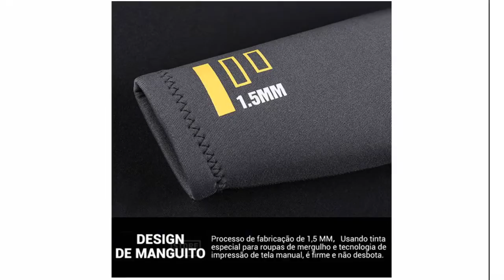✅ ROUPA DE MERGULHO. 👉Apenas R$ 154,24 ou 12x R$ 14,01 saiba mais.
🏊‍♀Roupa de mergulho neoprene 1.5mm para masculino Neoprene Pesca Subaquática Kitesurf Surf Pesca Submarina Jaqueta Roupas natação. 👉ADQUIRA JÁ O SEU! ✅Acesse AGORA MESMO!
🚨 LINKS IMPORTANTES 🚨

➤Se você gostou do vídeo deixe o seu 👍 like e se escreva no nosso canal!